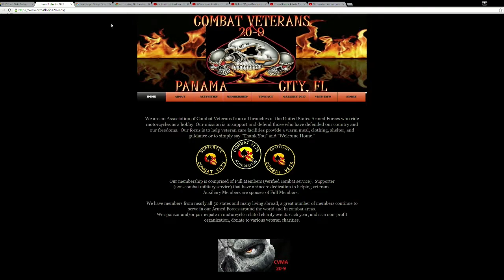Military Hour - Combat Vets Association - GCSC HD-TV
Cary's guest today is the Combat Vets Association! Join them as they have some special announcements!

1 18 18